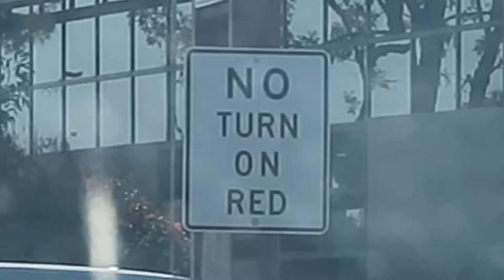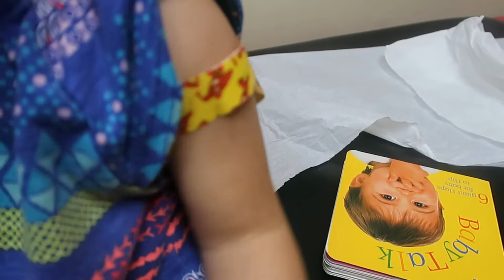TODDLER GETS 3 SHOTS!!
Today was such a good day. Didn't do much but it was worth taking the day off! Thank you so much for all the support.

I am a vlogger from Arizona. Just living life with a camera in hand.